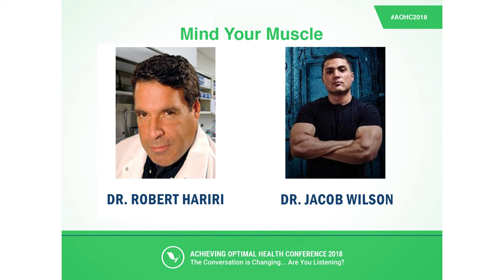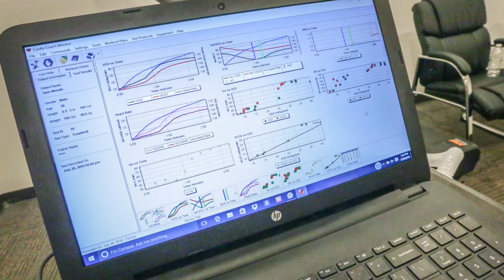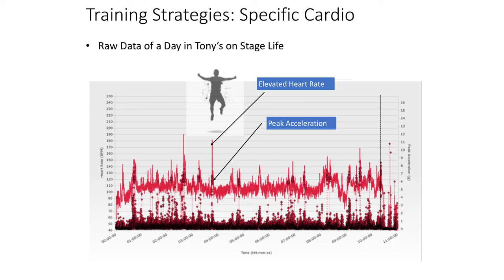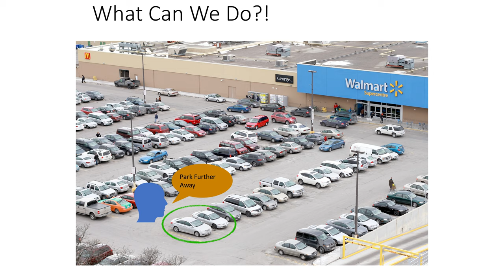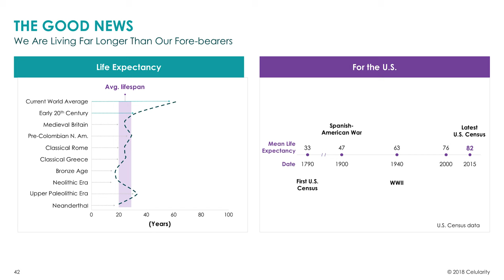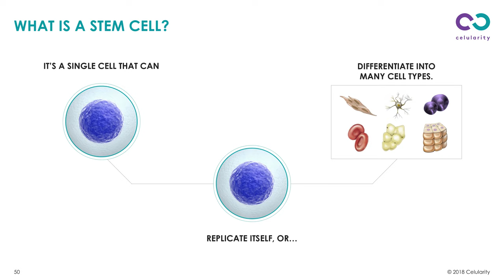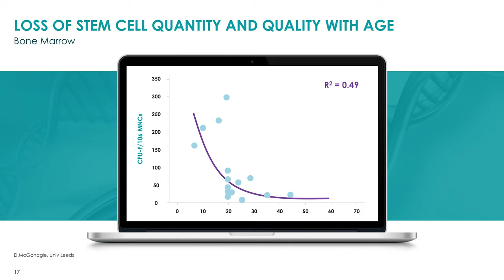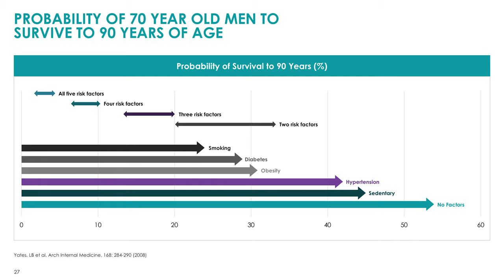Mind Your Muscle | Dr. Robert Hariri and Dr. Jacob Wilson | AOHC 2018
We all know what exercise offers: a stronger heart and a more toned frame. But that is only the beginning of the story. Dr. Bob Hariri joins us today, along with Dr. Jacob Wilson, to share with us amazing scientific studies that show that regular physical activity can turn back time. When you make activity part of your everyday life, your body starts to change at a molecular level -- even your DNA gets younger. So if you are looking for youthfulness, vitality, strength, energy and a positive outlook and want to maintain them all of your life, then you are at the right place at the right time. Get ready to drink from the well of activity!

Dr. Robert J. Hariri is the founder and Chief Executive Officer of Celularity Inc., a privately held company developing novel cellular and regenerative therapeutics around the human placenta. Celularity’s technology platform is the product of over two decades of innovation and discovery by Dr. Hariri to unlock the human placenta’s regenerative potential to amplify the body’s ability to fight disease, heal and regenerate itself, and extend the healthy human lifespan.

Dr. Jacob Wilson, Ph.D., CSCS*D, is CEO of Applied Science and Performance Institute. Dr. Wilson’s research has covered the cellular, molecular and whole body changes in muscle size, strength, and power in response to novel products, training and nutrition interventions.